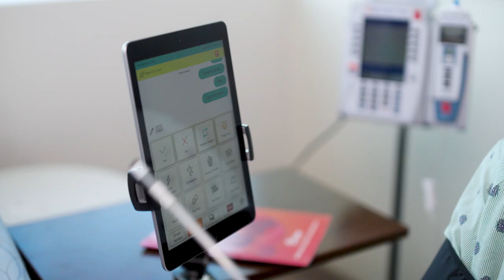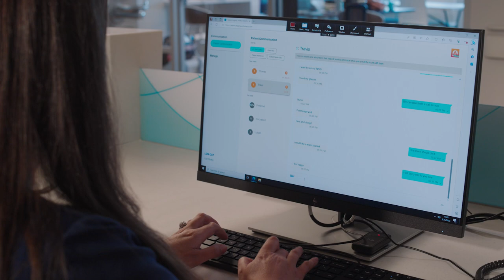Arthur App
We are so excited to introduce Arthur – a new and innovative enterprise app that helps patients who have difficulty communicating by becoming their spoken voice 🗣️

Watch the video to learn more about this amazing invention.